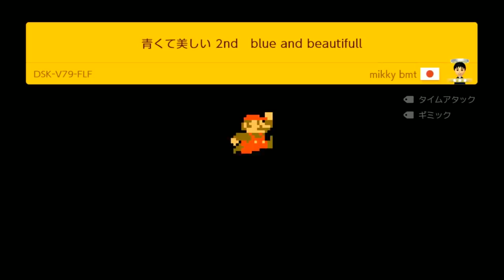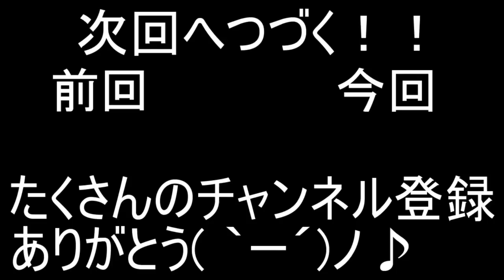【マリメ２】僕の体の中に入るコースが面白すぎたWWW【ころん】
普段はこんな美しくありません。

マリオメーカー２では、激ムズコース、スピードラン、バグ、全自動など様々なコースをやっていきます。

・魔王魂様
・Epidemicsound様
・騒音のない世界様
・DOVA-SYNDOROME様
・龍的交響楽様
・MusMus様